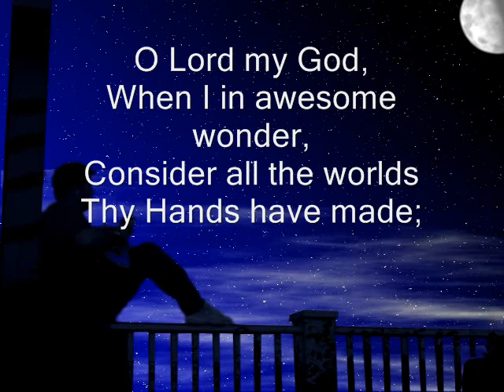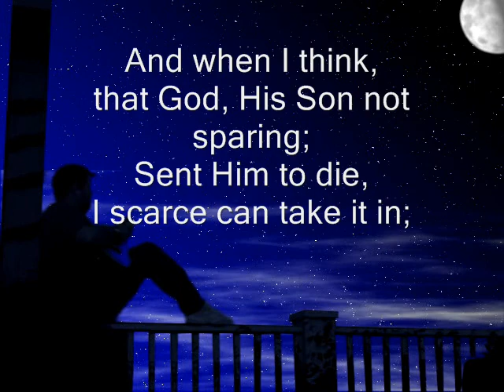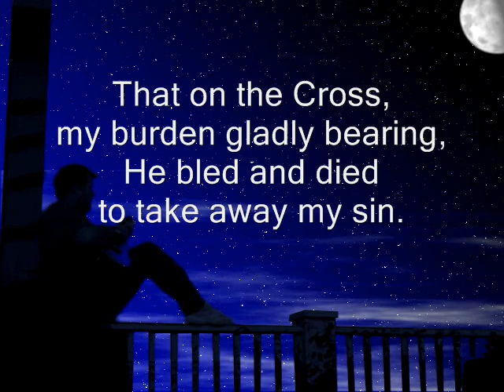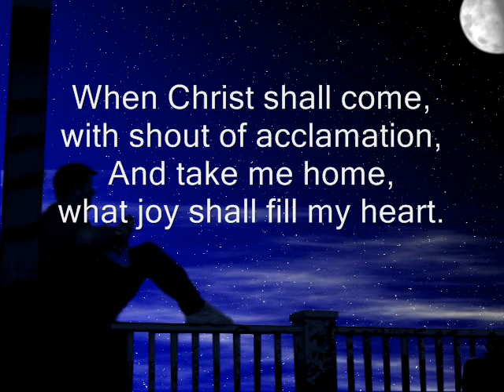How Great Thou Art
And see the brook, and feel the gentle breeze.